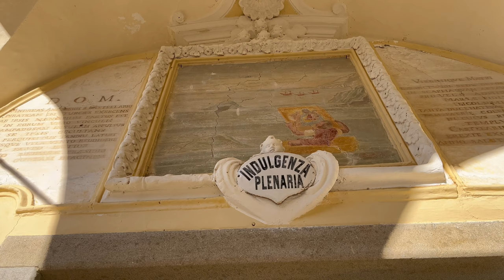TUTTO da SCOPRIRE: CASTELLARO (IM) | Borghi da visitare in Liguria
Castellaro ed il vicino Santuario di Nostra Signora di Lampedusa, si affacciano sulla bassa Valle Argentina nella provincia di Imperia.
Il Borgo è tutto da scoprire, pulitissimo e molto curato. I suoi carruggi regalano scorci emozionanti.
Giratelo con calma e soffermatevi sui vari dettagli architettonici e artistici che troverete un pò ovunque.
Potete lasciare la macchina nel parcheggio centrale accessibile dalla Provinciale 51, dovete solo attraversare la provinciale e vi troverete immersi nel borgo.
Per visitare il Santuario dovrete invece proseguire e svoltare sulla Provinciale 50, la strada termina al Santuario.
Si narra che la sua edificazione sia dovuta a tale Andrea Anfosso (soprannominato "Gagliardo"), il quale, fatto schiavo dai pirati e caricato su una nave turca, fece quindi scalo nell'isola di Lampedusa. Per approvvigionare di legname la nave, il castellarese Andrea Anfosso venne mandato nei boschi dell'isola ed è lì che, in mezzo ad un'abbagliante luce, ritrovò in una nicchia una tela ritraente la Vergine Maria.
Dopo una rocambolesca fuga su un'imbarcazione di fortuna, approdò insieme alla tela sano e salvo nei pressi dell'odierna Arma di Taggia, per poi stabilirsi a Castellaro dove fece voto di erigere un Santuario per ringraziare la Vergine Maria.
La tela è visibile alle spalle dell'altare.

CENNI STORICI:
Il toponimo Castellaro riprenderebbe l'ipotetica presenza di una primitiva fortificazione preromana che, stando ad alcune supposizioni, poteva occupare l'altura su cui in seguito fu innalzato il castello e la successiva chiesa di San Pietro in Vincoli[5].

Le prime citazioni ufficiali di Castellaro risalgono al 1153[5] quando i marchesi di Clavesana, signori feudali della valle e del basso Piemonte, sottoscrissero l'atto di concessione del feudo castellarese in favore di Anselmo de Quadraginta, un loro parente. Questa famiglia - che successivamente assunse la denominazione di Lengueglia[5] - a loro volta cedette, nel 1288[5][6] e per volere del signore Bonifacio, il territorio feudale di Castellaro alla Repubblica di Genova ottenendone in cambio da quest'ultima l'ufficiale investitura. Nel 1472 i signori Guglielmo ed Ettore di Lengueglia vendettero i territori di Castellaro e Pompeiana, per un valore di 2000 ducati d'oro, ad Anfreone, Luca e Tommaso Spinola del ramo di San Luca[6].

Il 28 giugno del 1561, così come altre località sulla costa del ponente ligure, il feudo di Castellaro subì l'incursione del corsaro e ammiraglio ottomano Uluç Alì Pascià che, oltre al saccheggio e alla devastazione del paese, provocò tre vittime e il rapimento di una trentina di persone[5].

I resti del castello nel borgo castellarese
Nell'ultimo decennio del Seicento l'estinzione dei due rami maschili della famiglia Spinola di San Luca diede l'avvio ad una controversia tra le famiglie Gentile e Grillo che, rivendicandone i rispettivi diritti feudali su Castellaro e Pompeiana, ne avevano ereditato il territorio per via matrimoniale[6]. Dopo una lunga contesa il territorio fu assoggettato nel 1695 a Maria Brigida Spinola, moglie del marchese Marc'Antonio Gentile e alle dipendenze di questa famiglia rimase fino alla caduta della repubblica genovese e abolizione dei feudi da parte del nuovo governo filo napoleonico della Repubblica Ligure (1797)[6].

Con la dominazione francese la municipalità di Castellaro rientrò nel cantone di Taggia nella giurisdizione delle Palme, con Sanremo come capoluogo; nel 1802 passò nella giurisdizione degli Ulivi (capoluogo Oneglia). Dal 1805, con il passaggio della Repubblica Ligure nel Primo Impero francese, venne assoggetta al cantone di Sanremo del Dipartimento delle Alpi Marittime[6].

Fu annesso al Regno di Sardegna nel 1815 dopo il Congresso di Vienna del 1814, a seguito della caduta di Napoleone Bonaparte. Facente parte del Regno d'Italia dal 1861, dal 1859 al 1926 il territorio fu compreso nel V mandamento di Santo Stefano al Mare del circondario di Sanremo facente parte della provincia di Nizza (poi provincia di Porto Maurizio e, dal 1923, di Imperia). Il 23 febbraio 1887, mercoledì delle ceneri, il borgo fu devastato da un violento terremoto che colpì tutto il Ponente Ligure. Il parziale crollo del tetto del santuario di Nostra Signora di Lampedusa causò nel solo comune di Castellaro 38 morti.

Riprese video DJI Mini SE con Filtri ND Freewell, iPhone 13, Insta360 X3, Gimbal Zhiyun Smooth 5s, montaggio DaVInci Resolve 18